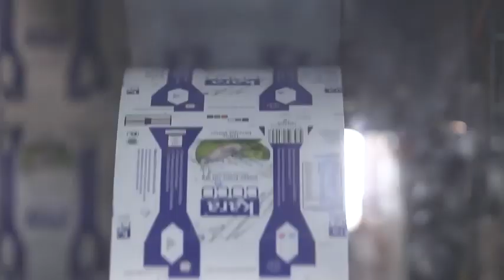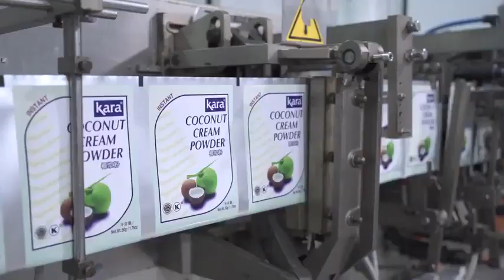Amazing Coconut Farming and Harvesting - Asian Coconut Cultivation Technology Processing.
Se você achar o vídeo interessante e útil, curta, comente, compartilhe e se escreva no canal.

       ☆☆☆☆☆ Você precisa ver isso ☆☆☆☆☆